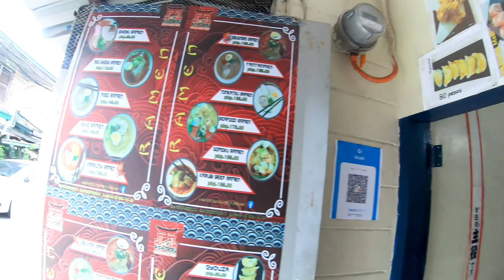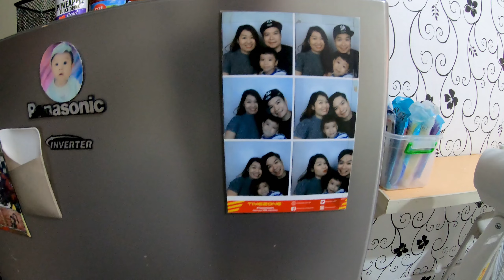フィリピン マニラのマラテにあるローカルなラーメン屋さんを発見しました。日本語でラーメンと書かれてて気になったので入ることにしました。しかも200円で激安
メニューもラーメンが何種類かあり、ご飯ものもありました。

日本人オーナーの日本食レストランで働いていてパンデミックがあったため小さなビジネスを始めたそうです。

一番安い醤油ラーメンを注文して、あっさりとした醬油ベースのスープに麺はそうめんみたいな麺で柔らかくもっちりとした麺で量も多く美味しかったです。トッピングもシンプルにチャーシューとなるととチンゲン菜でした。

安くて美味しくてまた来たいと思えるラーメン屋さんです。

KKpoker　大田光星クラブチーム
kkpoker.club/40314
所属された方はTwitterよりご連絡をください。
ライングループにご招待致します。

Amazon　キンドル
フィリピン　カルバヨグの魅力

マニラは治安悪化？ケータイパクられた事件シーズン2。アキラ先輩フィリピン

69歳リョウさんのパラワン島移住その1 フィリピン・パラワン島から

フィリピンで家を購入して2年目まだ入居できてません信じられない事が起きてます

フィリピン超強力台風襲来で100人以上がシボウ！JollibeeとBenchコラボ！セブで活躍するCebuTuber！セクシービキニマラソン開催！【フィリピンニュース】

69歳リョウさんのパラワン島移住その２ フィリピン・パラワン島から